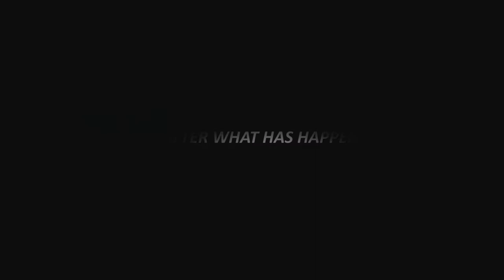Ifedayo Trailer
You have to be willing to give up the life you planned, and instead, greet the life that is waiting for you.

Ifedayo is a momentary movie that addresses the issues surrounding cancer, love, and affection.

Watch and enjoy the trailer.